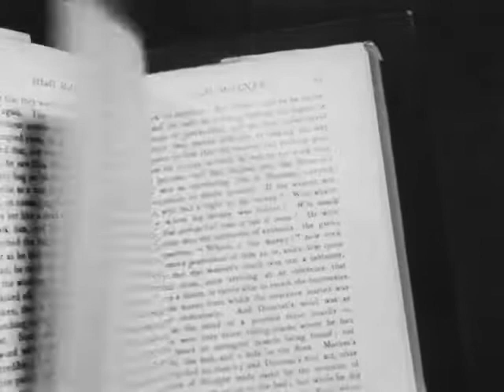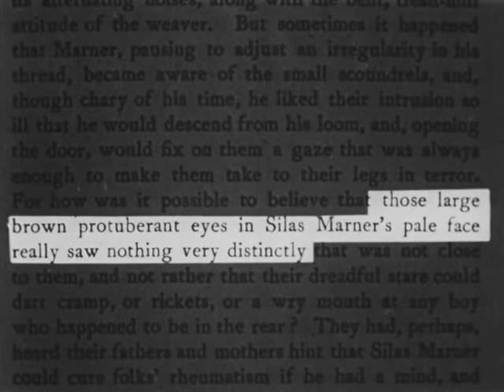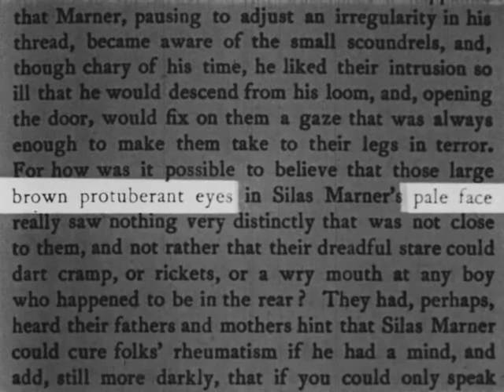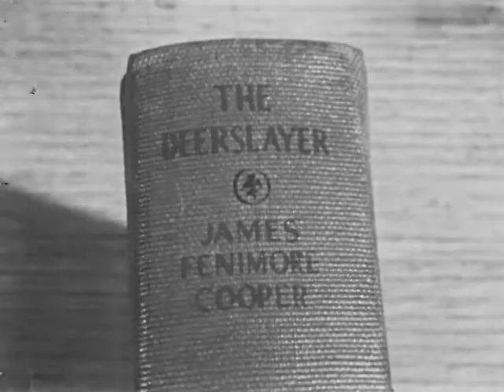Literature Appreciation: How To Read Novels (1953)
Explains how the enjoyment of reading a novel can be increased through studying the background of the author, picturing the setting, and understanding the characters. Discusses George Eliot's Silas Marner to illustrate these points.